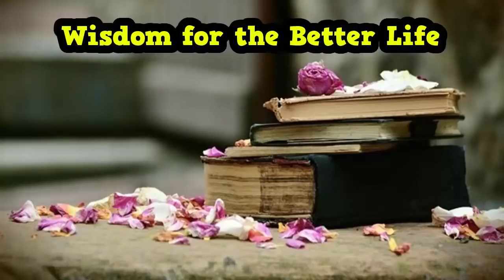Wisdom for the Better Life Pastor Ed Lapiz preaching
Pastor Ed Lapiz Preaching
Wisdom for the better life
fruits of Spirit
Love
joy
peace
patience
kindness
Goodness
Gentleness
Faithfulness
Selfcontrol